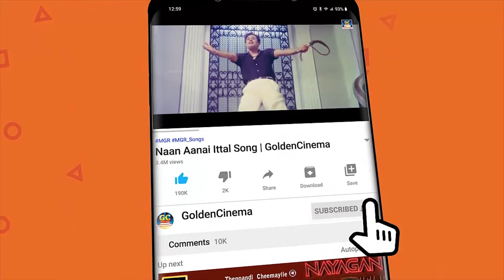எத்தனைமுறை கேட்டாலும் இன்பம் தரும் இளையராஜா பாடல்கள் | Ilayaraja Superhit Collection HD.